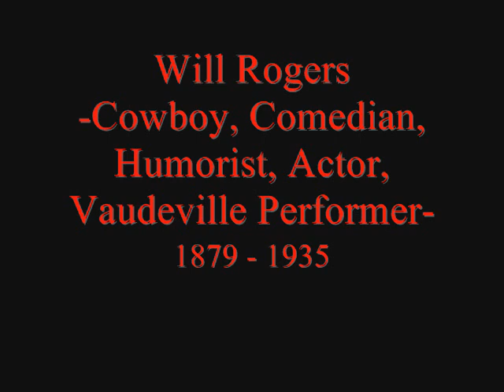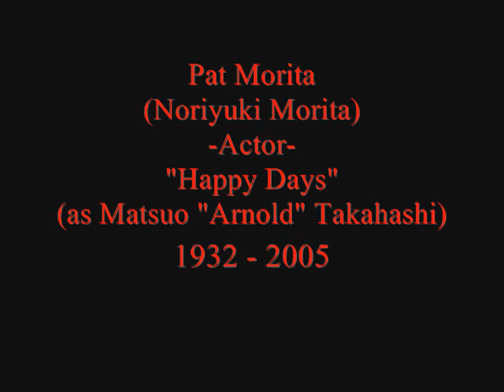IN MEMORIAM (Vol.7)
In Memoriam, Vol.7  -New Version-
Dedicated to Agnes Moorehead, Soupy Sales, Abbey Lincoln,
Sammy Davis Jr., Vonetta McGee, Ray Charles, Marian Marsh,
W.C. Fields, Margaret Sullavan, Alan Bates, Maria Perschy,
Vittorio Mezzogiorno, Amanda Blake, Vincent Price, Mary Astor,
Will Rogers, Viola Dana, Ward Bond, Wanda Hendrix,
Stanley Baker, Dorothy Dandridge, Marvin Gaye, Dorothy Provine,
Tony Curtis, Suzanne Pleshette, Val Avery, Teena Marie,
Pat Morita, Vera-Ellen, Michael Showers, Wendy Richard,
Peter Falk, Susan Shaw, Burgess Meredith, Tammy Faye Messner,
Vincent Schiavelli, Carmen Miranda, and Chris Farley.